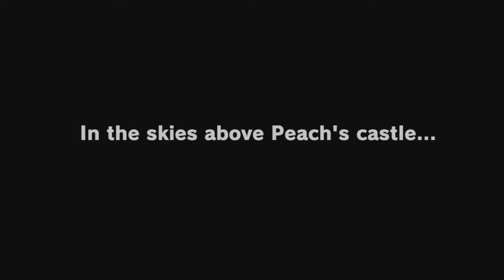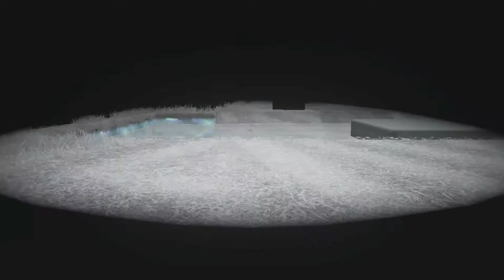Mario Odyssey shows how inadequate Chad is -Episode 1-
Sometimes in life we realize that maybe, just maybe, video games aren't our thing. Chad learns that the hard way as we begin our trip through Super Mario Odessey. Can Chad turn this around? Will Luke pull a Chad in Super Mario 64? Is Dracke in this episode? I honestly can't remember. Only time will tell.